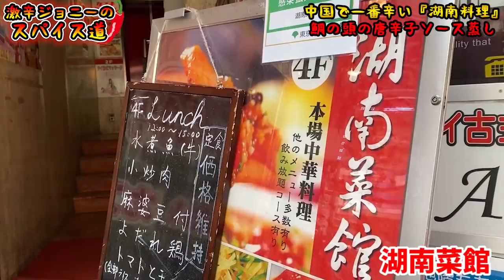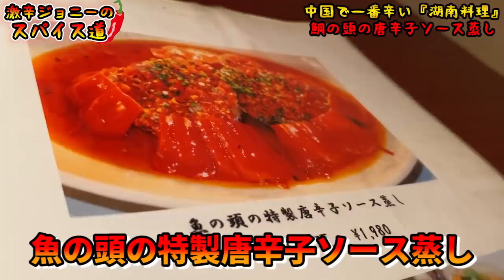中国で一番辛い『湖南料理』のメニューにチャレンジしてみた！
【今回のお店】
湖南菜館
東京都新宿区歌舞伎町1-23-13 第一大滝ビル4F

【過去動画】